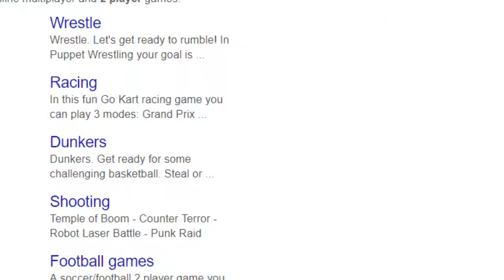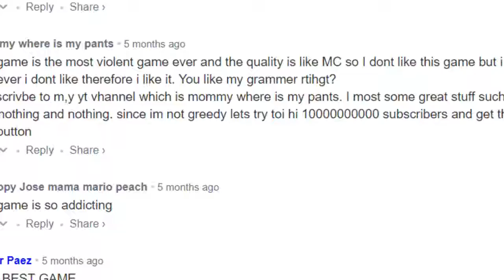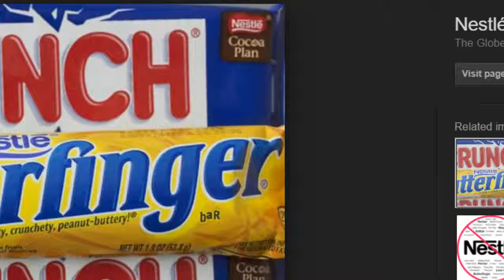Noah took over the recording!?!? | Random game time ft. Greennoah33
Just playing games with Noah
We didn't think this video would last so long... lol